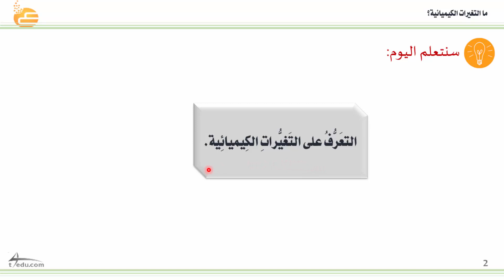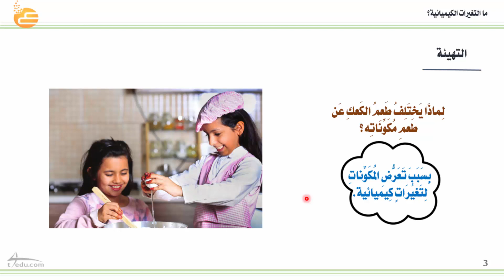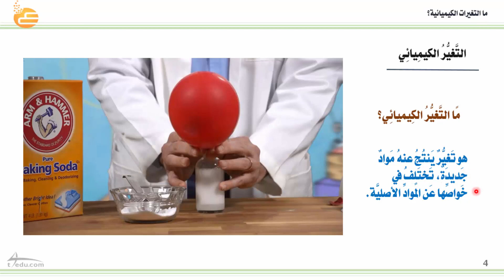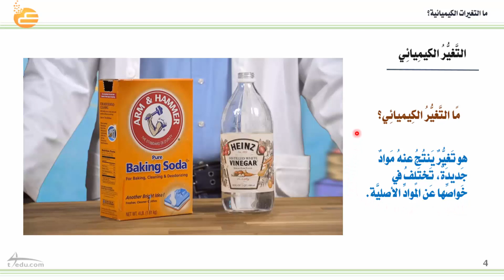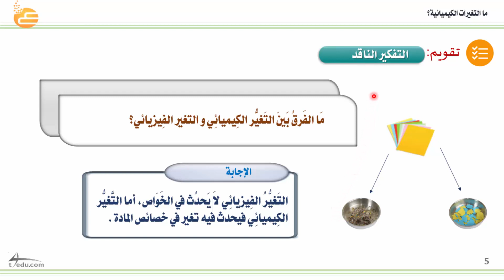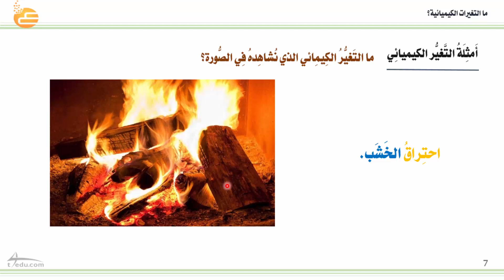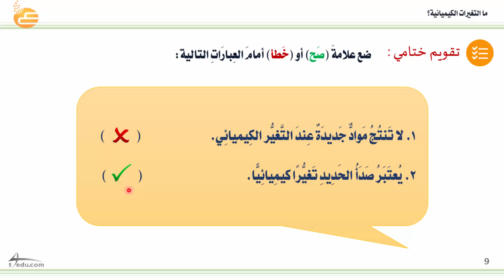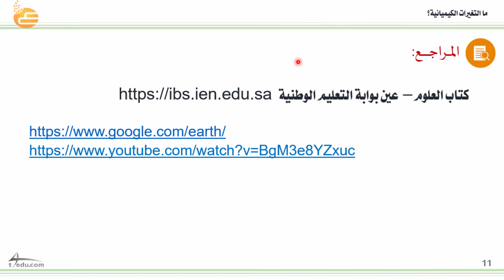ما التغيرات الكيميائية؟